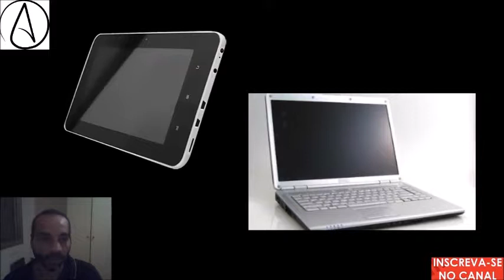Pulso Eletromagnético 1 Apagão geral e os equipamentos e carros danificados - o que poderia ser? EMP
Imagine que um apagão ocorra, os equipamentos elétricos e eletrônicos se danifiquem mesmo desconectados da rede elétrica e também os carros, tudo ao mesmo tempo! Assista à este vídeo e comente! Seria possível, é possível, como e o que causaria uma situação dessas! Comentem!